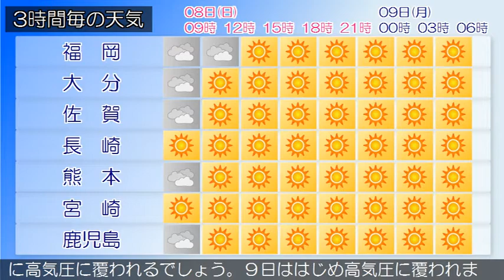2020/03/08 九州地方の天気予報 朝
福岡、北九州地方では、８日昼前まで強風に注意してください。福岡県では、低気圧や湿った空気の影響により概ね曇りで、弱い雨が降っている所があります。８日は、湿った空気の影響により曇りで雨が降る所もありますが、高気圧に覆われて次第に晴れとなるでしょう。薩摩、大隅地方では、８日昼前まで強風に注意してください。九州南部・奄美地方は、概ね曇りとなっています。九州南部・奄美地方は、８日ははじめ気圧の谷の影響を受けますが、次第に高気圧に覆われるでしょう。９日ははじめ高気圧に覆われますが、次第に気圧の谷の影響を受ける見込みです。